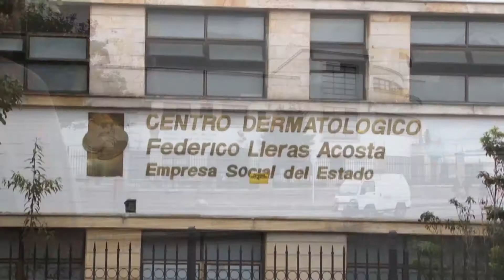¡Adolescentes, al borde del suicidio por culpa del acné!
Dos vidas, dos historias que casi frusta una enfermedad de la piel, el acné, que los colocó paradójicamente al borde del suicidio.

Una historia es la de la adolescente de escasos 15 años, Marianita Pérez y otra la del joven José Pérez (*nombres cambiados) quienes tuvieron hace un tiempo tantos barros en la cara que pensaron, incluso, quitarse la vida, entre otras razones, por el acoso al que era sometidos o por sus compañeros de colegio o por su entorno más inmediato.

“En algún momento sí pensé en  el suicidio porque era la única escapatoria que veía en de mis problemas, era como decir: bueno, me suicido y ya, no hay nada más que hacer, ya me dejan de molestar”, recuerda Marianita.

“Mi caso es más como un caso autobullying, sencillamente, es como la sensación de no querer mostrar el rostro en la calle porque es como una enfermedad que uno siente que no tiene cura y después de hacer muchos intentos con medicamentos y dermatólogos los resultados eran peores, de ver que no había mejora, uno piensa que para qué seguir,”, explica, José.

Pero el milagro se les hizo un día cuando conocidos les recomendaron el Hospital Universitario Centro Dermatológico “Federicio Lleras Acosta”, de Bogotá.

“Comencé el tratamiento y se desapareció el acné y me siento muy bien porque antes tenía depresión, sufría de bullying en el colegio”, expresa Marianita que antes sentía temor al hablar, lloraba, y hoy se muestra feliz y sonriente.

Ella es consciente de que en estos tiempos de apariencias, cuando el mundo de rige por cánones de belleza muy exigentes, su acné le jugó una mala pasada que le pudo costar la vida. Antes pensaba que “puede que te guste alguien y le hablas a esta persona porque te va a ignorar porque tienes granos”, ahora que el mundo es para los que se atreven.

“Es como una enfermedad que uno siente que no tiene cura y después de hacer muchos intentos con medicamentos los resultados eran peores, de ver que no había mejora, uno siente de para qué seguir, esto no va a seguir; hasta una médica me dijo que lo mío era de por vida y por eso es que uno hay veces piensa en matarse”, expresa José.

Por estos y otros tantos, es que la directora general de esa Entidad, Claudia Marcela Rojas Daza, sostiene que los padres de familia deben estar muy atentos a los cambios hormonales que presentan los adolescentes y que cuando tengan los primeros brotes de acné los lleven al especialista para que clasifique la enfermedad, le dé un tratamiento adecuado.

“No es esperar a que un joven llegue a un trastorno sicológico porque puede llegar hasta un intento de suicidio como hemos tenido aquí muchos casos”, relata Rojas Daza.

Las estadísticas de esa entidad de tercer nivel adscrita al Ministerio de Salud y Protección de salud indican que  en 2016 atendieron más de 70 mil consultas, de las cuales 7 mil se relacionaron con el acné y 3.700 con dermatitis.

“Esto es un tema que hay que ponerle mucho cuidado porque causa bullying y trastornos depresivos en los adolescentes, teniendo en cuenta que la primera parte donde se presenta es en cara, segundo, en espalda y pecho”, relató la directora general del citado hospital universitario.

“El 80 y 90 por ciento de los pacientes adolescentes sufren de acné, sea leve, moderado o severo pero es muy importante ponerle cuidado porque están asociados a los trastornos depresivos hasta en un 60 por ciento”.

El Hospital Universitario Centro Dermatológico lo fundó el Presidente de la República, Alfonso López Pumarejo, en 1934 como un centro de lepra. Posteriormente se dedicó a tratar todo tipo de enfermedades relacionadas con la piel, especialidad en la que es hoy uno de los referentes en Colombia.

“Llevamos 82 años cuidando la piel de los colombianos y  en el marco de los cumplimiento de los objetivos estratégicos está la promoción y la prevención de patalogías tan frecuentes como el acné, la dermatitis, el cáncer de piel que tienen un alto impacto nacional que son cada vez más frecuentes y que pueden llevar a los pacientes a  la muerte si no se hace un cuidado preventivo a tiempo”, finalizó Rojas Daza.
RPTV